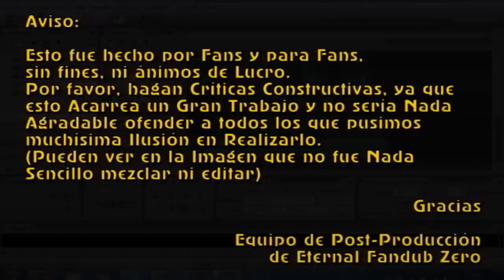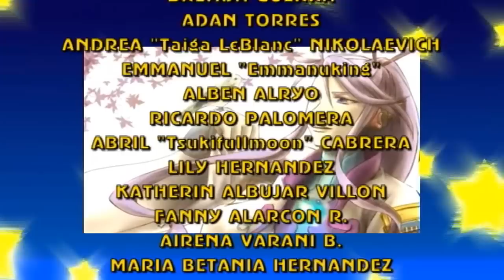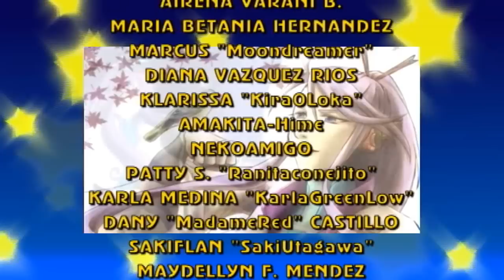Mugen no Gotoku - Fandub Latino (Gabx) (Feliz Cumpleaños, Anne - Joyeaux Anniversaire)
Otro fandub bastante novedoso. Detalles Abajo.

"Mugen no Gotoku"
Música y Letra: Peperon
Intérprete: Kamui Gakupo

Un tema lanzado en el Año 2008 por Peperon, e interpretado por Gakupo. El tema está inspirado en el clima de Otoño, como también habla sobre la luz de la Luna y sus ilusiones.

Este tema es uno de los que más me gustaron, debido a los ambientes de la era de los Samurais en Japón, por supuesto, Gakupo es un Samurai por su vestimenta.

Y, este fandub va dedicado a nuestra amiga Ana Gomez Laurie, quien está hoy de Cumpleaños.
Anne es amiga de Angélica, y tras unirse a "Eternal Fandub Zero" a inicios o casi mediados de Octubre de 2010, no sólo sus dotes son en el canto, sino también en la Actuación.
En fandubs cantados, interpretó "Dreamin' Flyer", "Lily Lily Burning Night", "Lilyzm Gold" y "Glass", en los dos últimos ha hecho dueto conmigo. También estuvo en el Tubochorus especial de "SPiCa"
En los fandubs actuados interpretó a Utane Uta "Defoko" en el Sketch MMD "Todos los Comienzos son la M" ("All starts are the M...") y participó en el papel de Patchouli Knowledge en "Touhou Anime Project - Musou Natsu Sato". Próximamente estará en el Proyecto "Yotsunoha" en el papel de Matsuri Amachi.
En Abril, junto con "AquaLeBlanc" y Fractan, es uno de los fundadores de "Eternal Fandub Zero Euro", donde albergan a fandubbers de España, como también a fandubbers hispanohablantes en Europa.

Y bueno... Sólo queda decir: "Joyeaux Anniversaire, Mademoiselle Gomez", felicidades y pásalo genial, de parte del equipo técnico y artístico de "Eternal Fandub Zero"

Tema: "Mugen no Gotoku"

Traducción, Adaptación
Arreglos Adicionales y Aporte Karaoke: